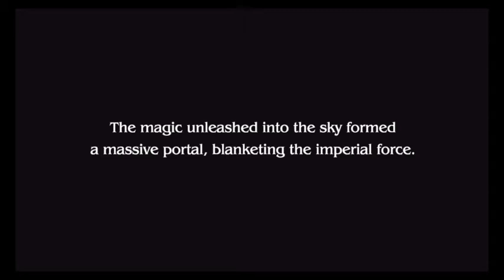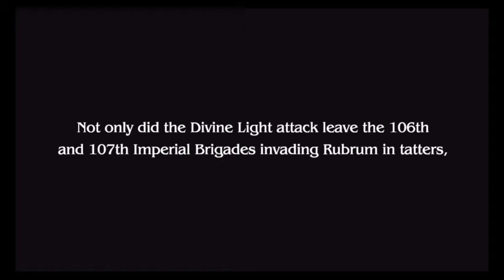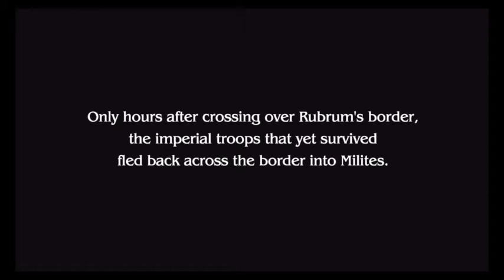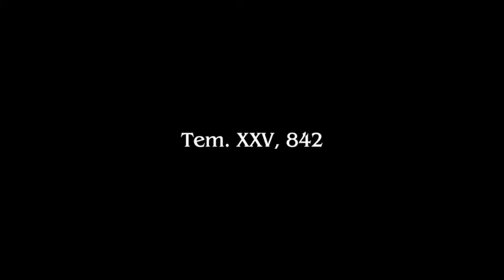Final Fantasy Type-0 HD Gameplay Walkthrough Part 31- Gilgamesh